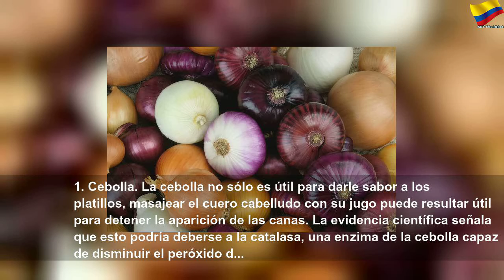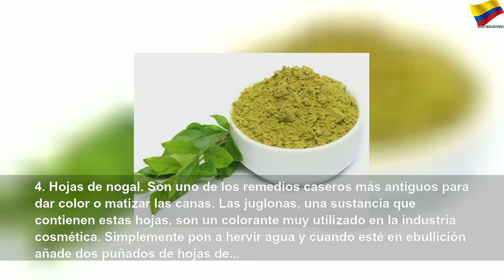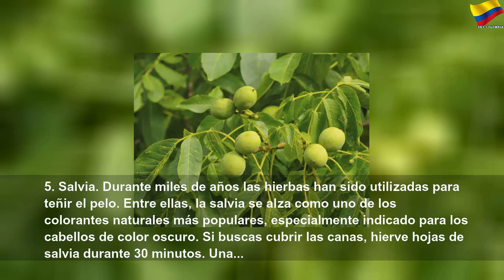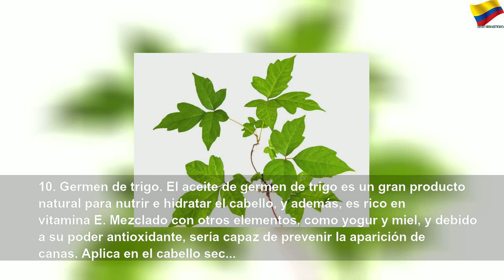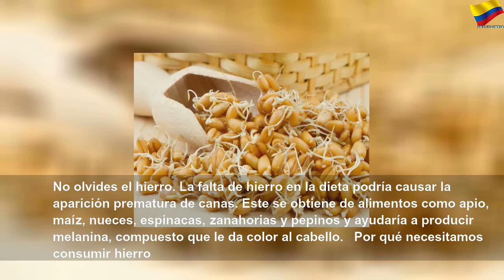Cómo luchar contra las canas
Cómo luchar contra las canas | Orange Month